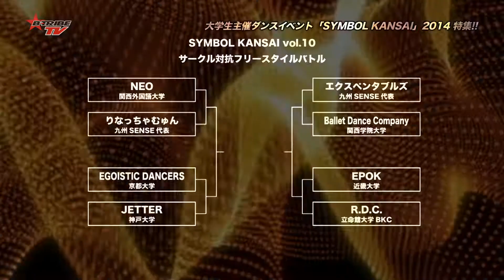SYMBOL 関西 2014 PART2［B-TRIBE TV vol.234］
B-TRIBE TV Vol.224 2014年4月17日放送 より/

●シンボル関西 PART２...
2014年3月11日（火）、大阪BIGCATで開催された大学生による大学生のためのイベント『シンボル関西』のダイジェスト後半戦をお送りします。
今週はバトルの決勝をお届けします！ゲストにはマシーン原田さんが！

2014年3月収録

B-TRIBE TV（ダンスTV）
YouTube シリーズはこちらでチェックしてください！